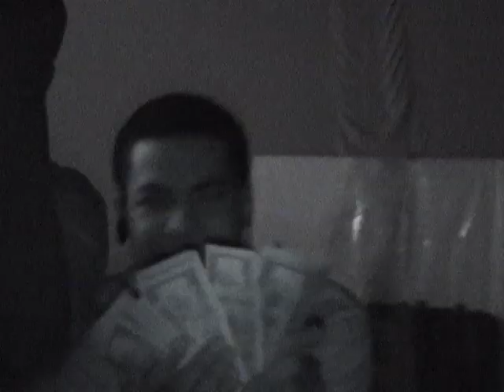Big Slug-Swang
Big Slug previews 'Swang' a track from the forthcoming Bad Influence